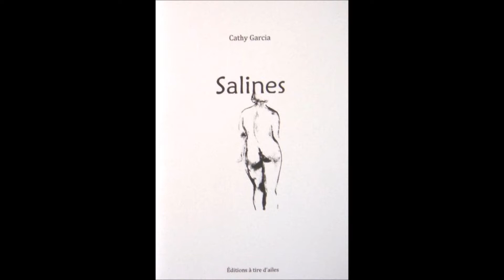Cathy Garcia Canalès - Salines - La femme que tu cherches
extrait de "Salines"
de Cathy Garcia Canalès

illustrations de Katy Sannier
autoédité à tire d'ailes en 2007

publié en 2010 aux ex-éditions de l'Atlantique sous le
titre "Eskhatiaï", qui réunissait deux recueils :
"Salines" et "Mystica perdita"

novembre 2017